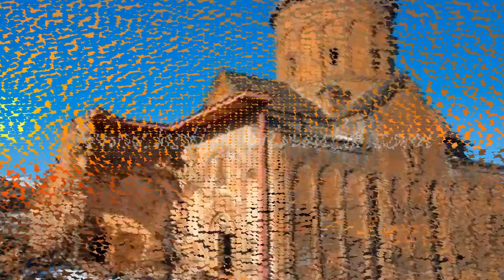Turkey - Holiday in Med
Turkey is a great country with it's nature, fauna, flora and history. To explore the Turkey you can visit the our website.